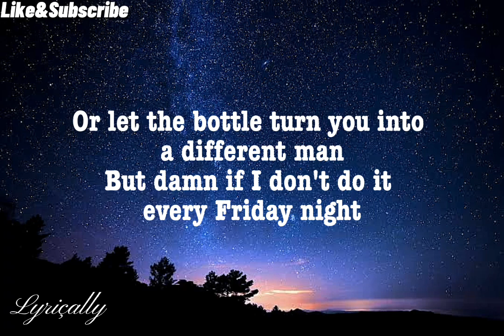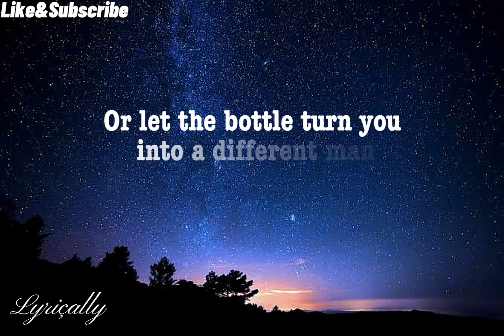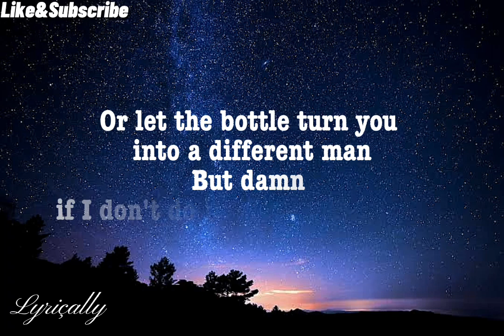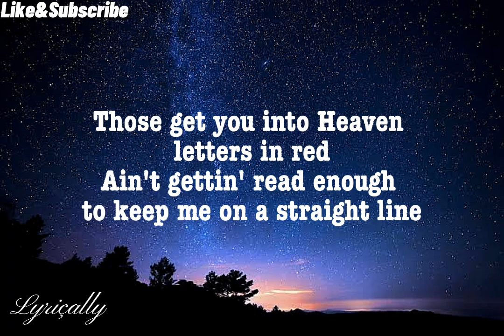Morgan Wallen - I Wrote The Book (Lyrics)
Why did Morgan Wallen go to bed early last night? Because He had to catch a-rest before teaching a-cappella in the morning!👀

"I Wrote The Book"
Morgan Wallen

When it comes to hitchin' the boat up
Backin' down the ramp in my old truck
To find a bunch of logs, to catch a bunch of hogs
Yeah, I wrote the book, yeah, I wrote the book

If you wanna learn to throw a curve right
Catch a clean up lookin' on a third strike
Talk a little smack while he's walkin' back
Yeah, I wrote the book

But there's one that lays by the lamp on the nightstand
One that says don't cuss and don't fight
Or let the bottle turn you into a different man
But damn if I don't do it every Friday night
Those get you into Heaven letters in red
Ain't gettin' read enough to keep me on a straight line
I'm a Jack of all trades, but man I gotta say
That's one book I didn't write

I met a good girl, she had her life straight
She said she loved that I was good at everything
One day she left me in a cloud of dust
'Cause I never was too good at pickin' up

The one that lays by the lamp on the nightstand

Yeah, the good Lord knows I need it
I didn't write it, but I probably oughta read it